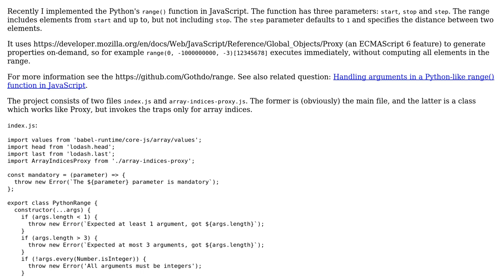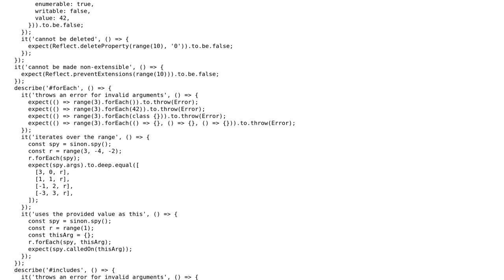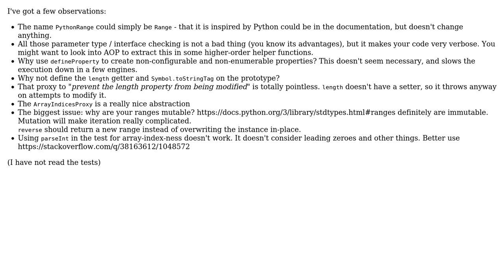Code Review: A JavaScript implementation of the Python's range() function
With thanks & praise to God, and with thanks to the many people who have made this project possible! | Content (except music & images) licensed under CC BY-SA | Music | Images & others | With thanks to user Michal Perlakowski user Bergi and the Stack Exchange Network Trademarks are property of their respective owners. You are responsible for your own actions.